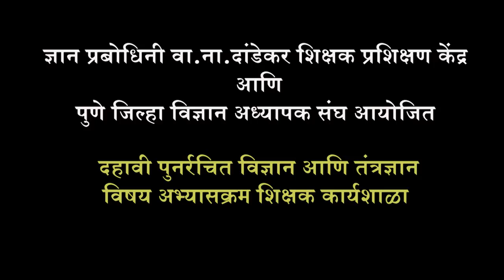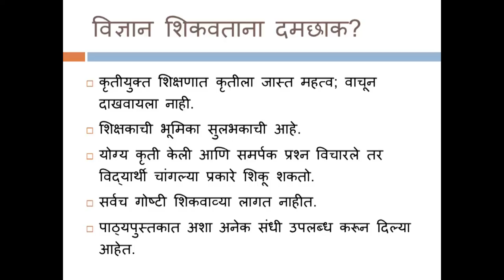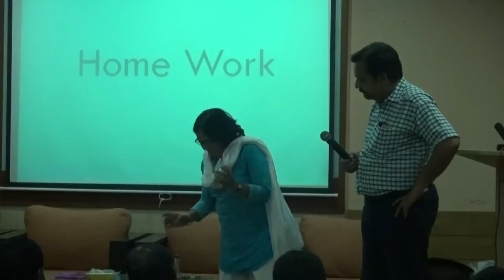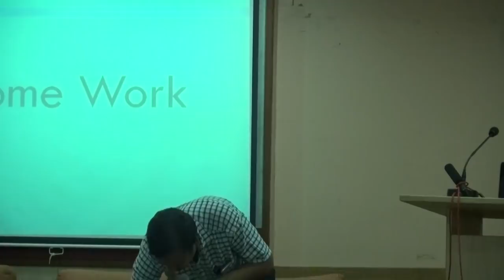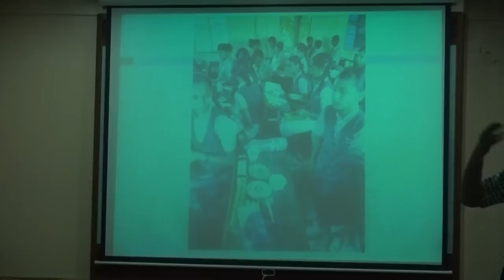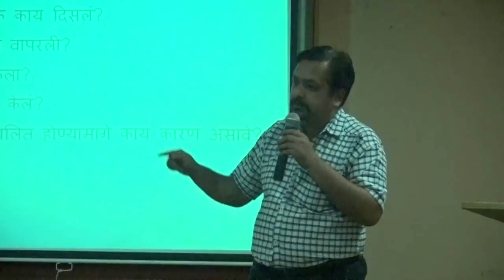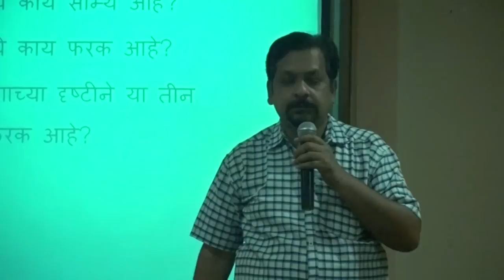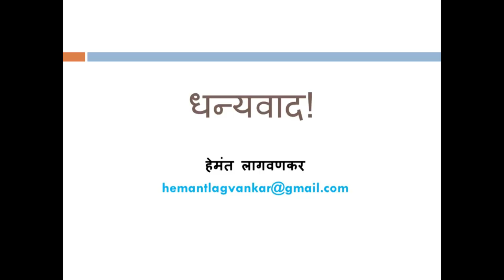दहावी पुनर्रचित विज्ञान आणि तंत्रज्ञान विषय अभ्यासक्रम शिक्षक कार्यशाळा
प्रयोग, कृती, मूल्यमापन आणि संकल्पनेतील स्पष्टता
- श्री. हेमंत लागवणकर